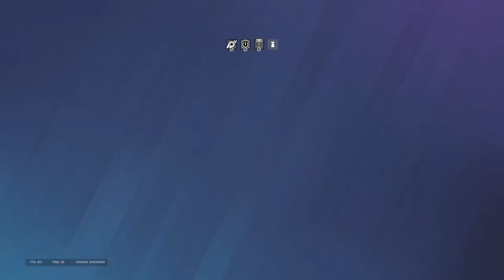Rainbow Six Siege